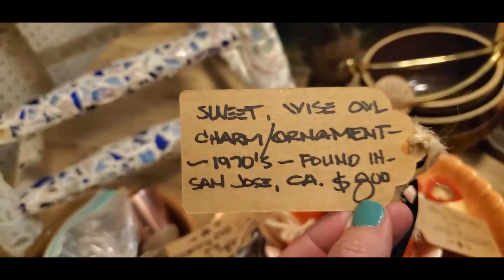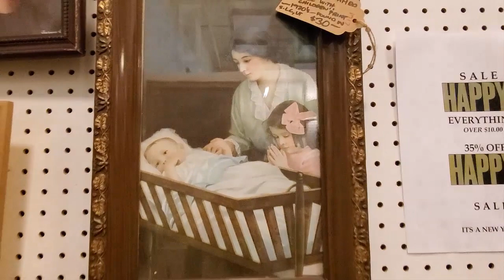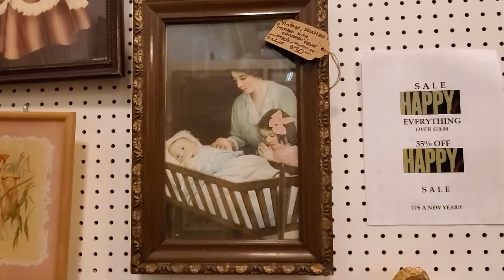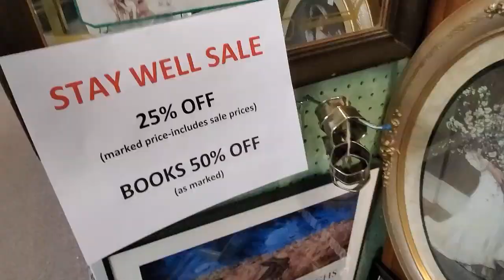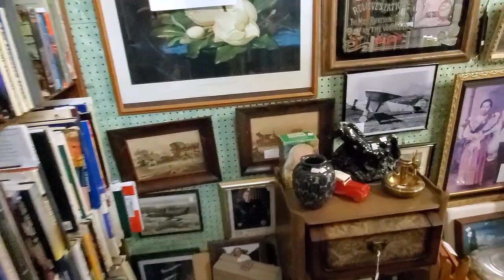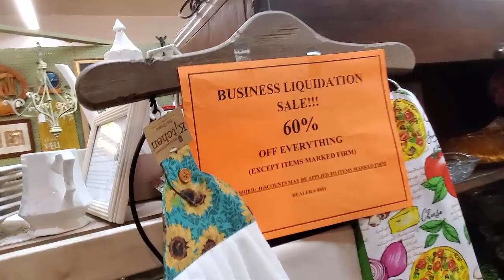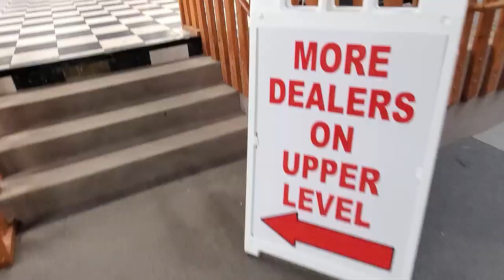This House is Killing Me! I Need to Go to the Antique Mall!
I'll give you an update on this crazy house situation and take you with me to the Antique Mall of America where I have my own booths to maintain.

Here is a link to The NICHE Lady's Ebay store :

Jordan has the opportunity to attend the Coco Rocha Model Camp - If you would like to be part of this here is the fundraiser we have set up to get her there!   Thank you!

To send some love:
6955 N Durango Dr Suite 1115, #299